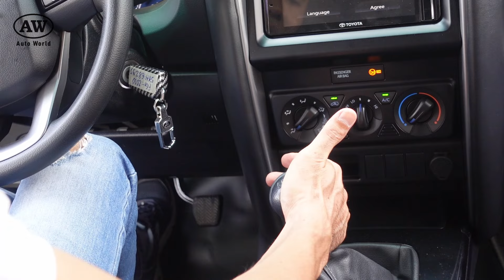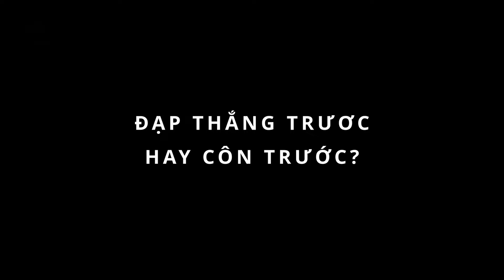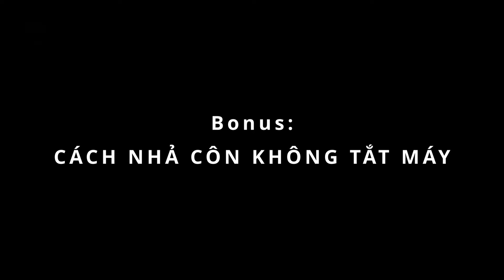Hướng Dẫn Lái Xe Ô Tô Số Sàn Cơ Bản [ Cực Dễ ] | Lái Số Sàn Không Tắt Máy | TRUST CARS.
Video hướng dẫn rất chi tiết cách sử dụng xe ô tô số sàn, cách lái xe số sàn, cách lái xe số sàn sao cho không tắt máy. Hướng dẫn từng bước rất chi tiết, minh họa rất dễ hiểu, xem xong là biết chạy. Mời các bạn cùng xem.

- Các video hướng dẫn sử dụng xe của Mr Tô tại
- Các video chia sẻ kiến thức về xe của Mr Tô tại

CTY TNHH TRUST CARS | Where You Can Trust
📍603 Lê Văn Lương, P. Tân Phong, Quận 7, TP.HCM
☎️ Hotline : 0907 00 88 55 - Mr Tô & 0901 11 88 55 - Mr Vũ